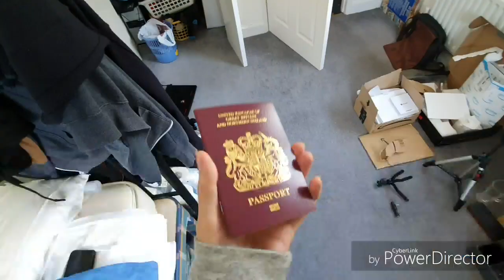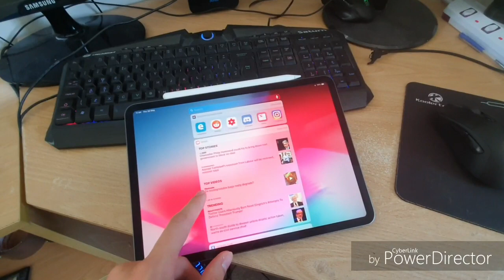I'm going back to my wife